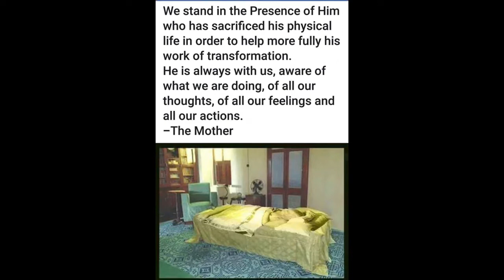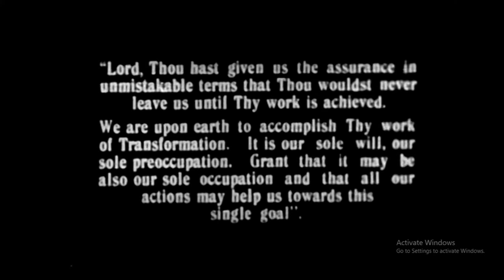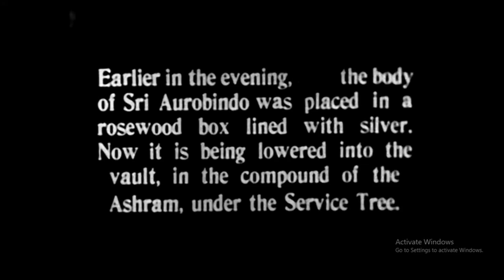"Mantras"-"Why is there suffering? How to cure suffering? - Words of "The Divine Mother"